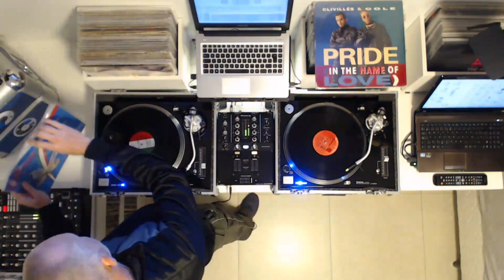Rosario e I Giaguari - Nel Blù Dipinto Di Blù (volare 1989) X C&C - In the name of Love (073) DJ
Alemão D Jay...

DJ dos anos 90, hoje em seu estúdio no interior de SP faz mixagens de músicas em diversos estilos como hobby e prazer.

DJ uma verdadeira LIFESTYLE !